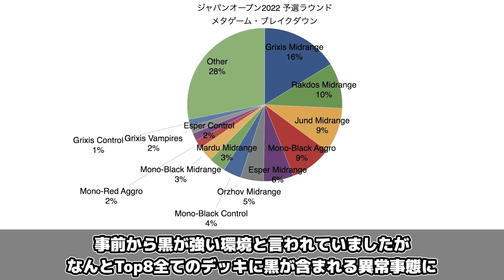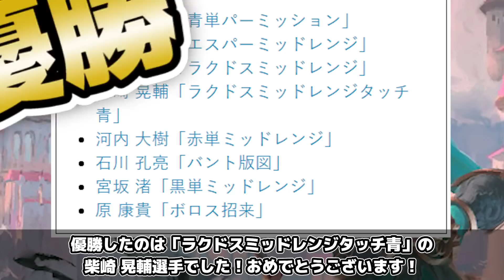【MTG】週末の最新デッキをチェック！環境初陣戦&ジャパンオープンTop8デッキ解説【団結のドミナリア】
◆環境初陣戦カバレージ

◆軍師募集中！！